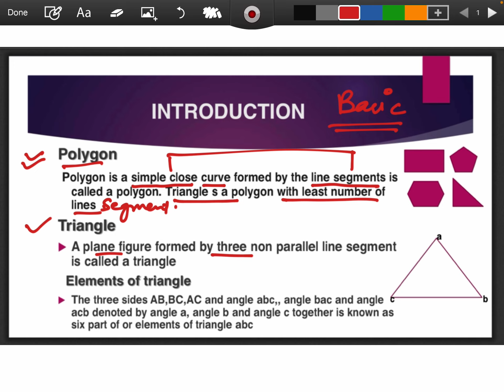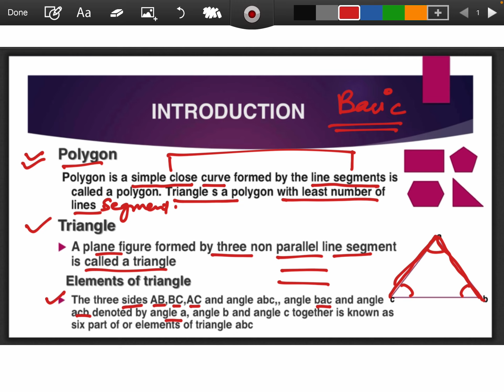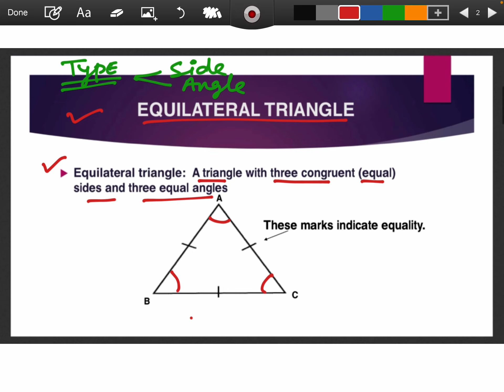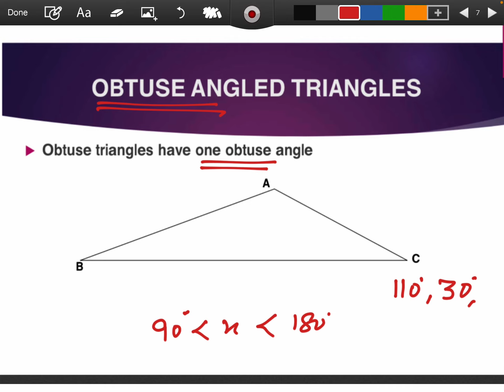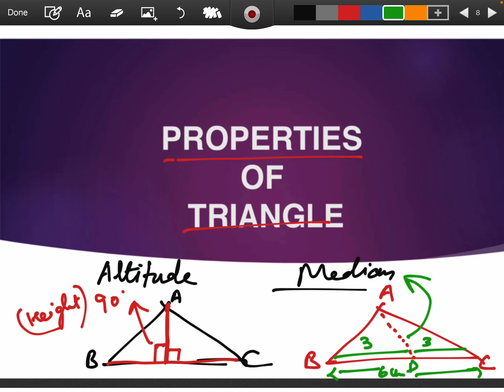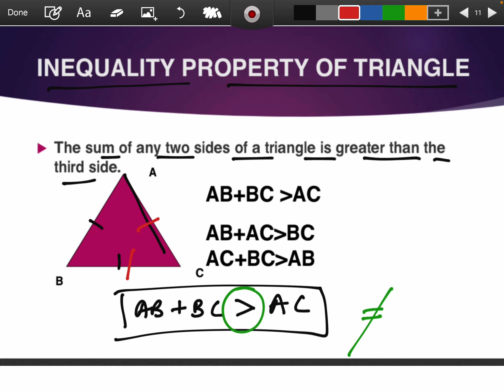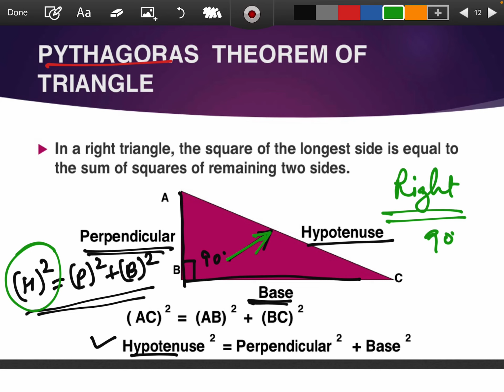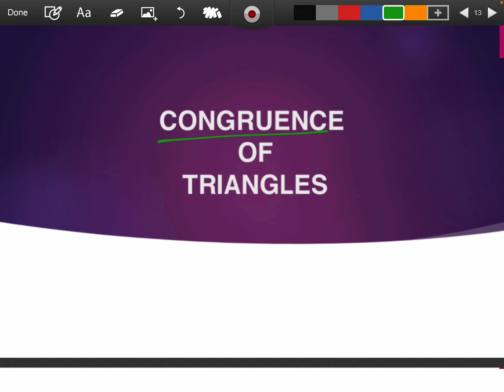Basic Of Triangle - Types, Properties| Exterior Angle Property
Welcome to our fascinating exploration of triangles! In this video, we uncover unbelievable facts about triangles that you probably never knew. From their unique properties to their significance in geometry and architecture, triangles are more than just three-sided shapes.

Join us as we delve into the different types of triangles—equilateral, isosceles, and scalene—and discover how their angles and sides define their characteristics.
Whether you're a math enthusiast or just curious about this essential geometric shape, this video is packed with information that will enlighten and surprise you. Don't miss out on these incredible insights into the world of triangles that will change the way you see this simple yet powerful shape!

Dive into the world of triangles with us and unlock the secrets of one of the most fundamental shapes in our universe!

exterior angle property of triangle